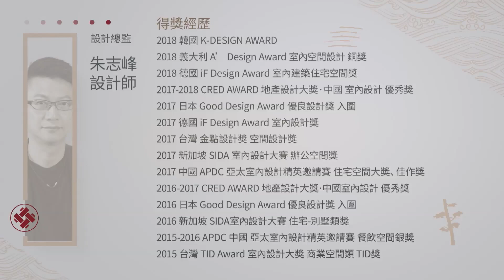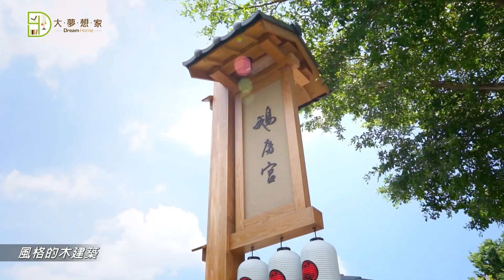大夢想家第27集‧穿越時空江戶風情 設計X料理的傳奇火花‧玳爾室內設計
●穿越時空江戶風情 設計X料理的傳奇火花●

坐落台中一級美食戰區，充滿江戶風情的鵝房宮，
是如何從一點利的市場小攤，搖身一變，成為. ？
噓，容小管家賣個關子，讓影片來揭曉謎底。
快ㄧ起來跟隨 朱志峰 設計師的腳步，
品設計、嚐美食，一睹設計師和職人魂擦出的傳奇火花吧。

► 玳爾室內設計有限公司 ◄